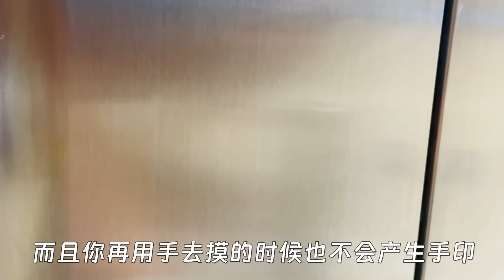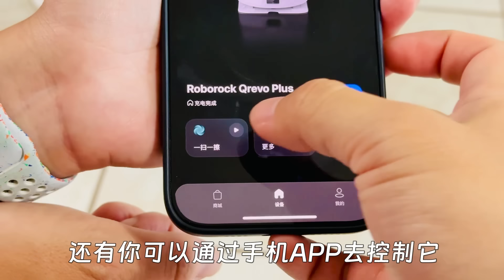30个美国家庭清洁好物推荐！厨房/地板/浴室/庭院/汽车，除霉/除水垢/除顽固污渍！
影片中出现的好物🔗
✅蒸汽清洁机：
✅高压水枪：
接在高压水枪上的清洁盘
   如果你家庭院要清洁的面积比较大，就建议买一个这个，可以大大提高清洁效率。

❤️【厨房】
✅Scrub Daddy
✅Easy Off！
✅玻璃灶台清洁套装
天然气灶台清洁喷雾
✅Sos钢丝球
✅不锈钢清洁套装（不留手印）
✅洗碗机清洁剂
✅厨余机清洁剂
空气清新剂 （家庭使用，去除异味，保持清新）
✅除粘胶/蜡笔/口香糖

❤️【地板】
✅石头扫地机器人 ：
（现在折扣是全年最低，比我买的时候还要便宜100刀）
✅Dyson v11
Dyson v15
✅Tineco 干湿两用的擦地机
擦地机用的清洁液
✅鸡毛掸子套装： 非常好用，强烈推荐

❤️【浴室/卫生间】
✅除霉菌凝胶
✅清洁黄色水垢（硬水水质）
   清除水垢、矿物质沉积、肥皂渣、霉菌、铁锈和其他顽固污渍。
✅玻璃清洁液
✅Lysol 多功杀菌消毒清洁液 （万能杀菌消毒，也是日常必备，可以清洁卫生间浴室厨房等等）
✅液体漂白剂 （需要兑水使用，要戴手套和护目镜口罩操作）
✅疏通马桶管道，避免堵塞，越用越通畅（并非立即疏通）
✅疏通下水道
倒入，15分钟后，一壶热水浇下去，就疏通了。
✅清洁马桶
✅一次性清洁刷头+永久清洁棍 套装

❤️【洗衣机】
✅洗衣机清洁球
OXO小刷子 （可以轻松刷掉一些洗衣机的顽固污渍）
万能杀菌消毒清洁剂喷雾
✅洗衣机door holder ：
消毒湿纸巾
消毒湿纸巾抽

❤️【洗车】
✅汽车液体蜡：
✅高压水枪：
✅短款清洗枪/泡沫炮
✅洗车清洁护理剂 这个品牌也很好用
✅吸水毛巾
     超细纤维汽车干燥毛巾 2 件装，不起毛、不留划痕、吸水性强，是普通吸水毛巾的20倍
✅临时汽车保护膜
 （公路旅行很好用，我们已经试过了）
✅轮胎清洁液
✅轮胎增光剂（可擦车辆内饰）
✅擦轮胎泡沫
✅可收纳的高压水箱
 （适合户外旅行，短途旅行，以及沙滩，可以即使清洁沙子，浮土）
✅汽车吸尘器

请给我们赞，转发，留言，任何支持都是我们更新的动力，感谢~💗😊

👩‍🍳👨‍🍳我们家的厨房电器
💗我们最常用的调料
🎁Amazon好物主页

00:00 开场白
00:33 蒸汽清洁机
02:30 高压水枪
03:30 厨房清洁
11:03 地板清洁
16:54 浴室清洁
22:37 洗衣机清洁
24:03 车辆清洁